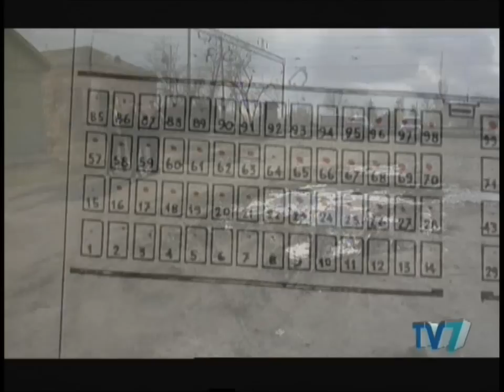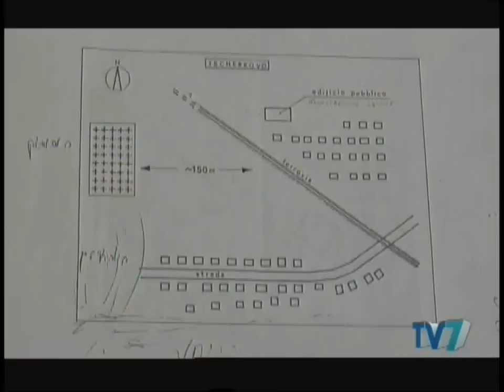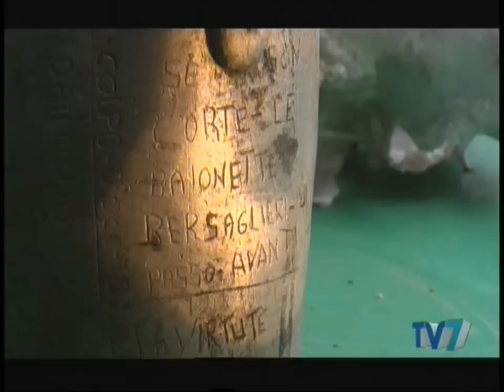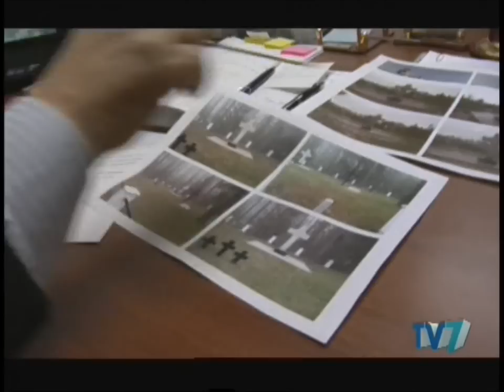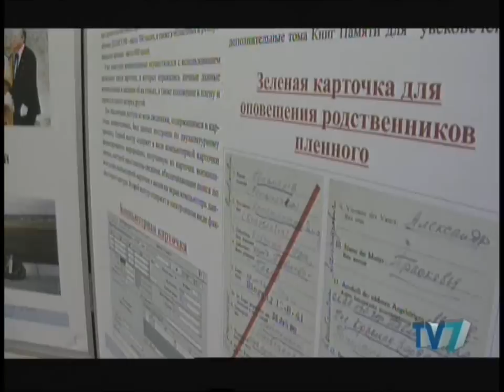L'esercito perduto - Campagna di Russia e piastrini TV7 5/02/2011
Reportage di Pino Scaccia sulla ricerca dei resti dei soltati italiani dispersi in Russia durante la Seconda guerra mondiale. Viaggio sui luoghi della ritirata di Russia e interviste agli ultimi testimoni di quegli eventi. Ritrovamento di piastrini (o piastrine). Storia e Memoria. Trasmesso da Raiuno su TV7 il 04/02/2011.